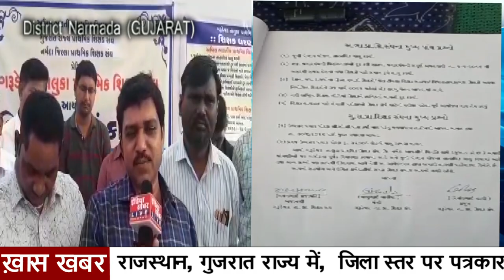पाठशालाओं के अध्यापकों ने मामलतदार कचहरी के सामने धरना प्रदर्शन किया